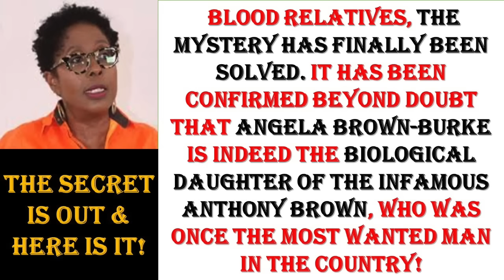The Dark Family Secret: Angela Brown Burke's Connection to Tony Brown